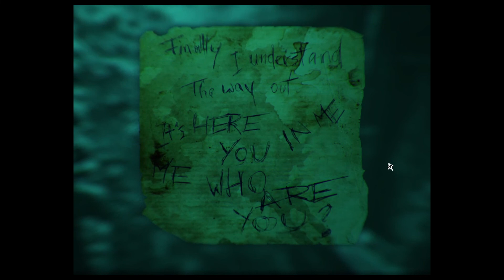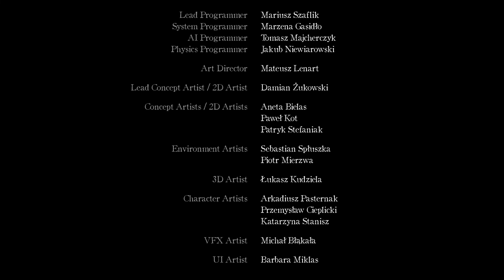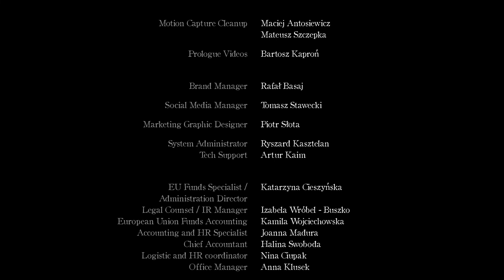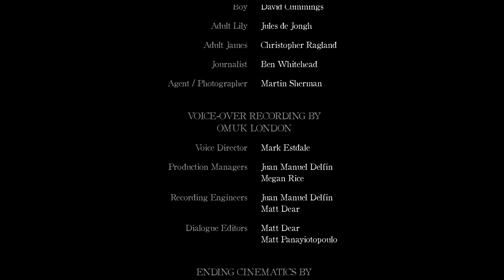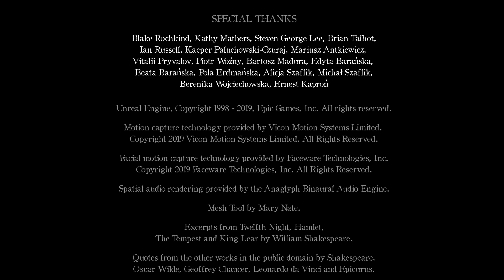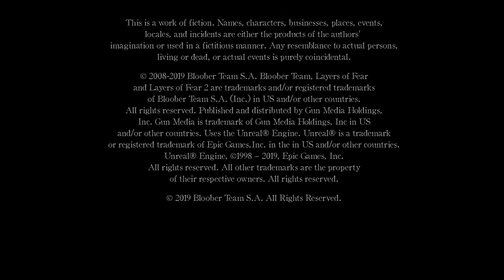Layers of Fear 2: Episode 18 - This is Also Not Okay (Ending)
This is it! We want to thank everyone who watched this play through (or any of our stuff really!!!)! We loved this game just like it's predecessor, and we hope you enjoyed it with us.

Enjoy the end of Layers of Fear 2.